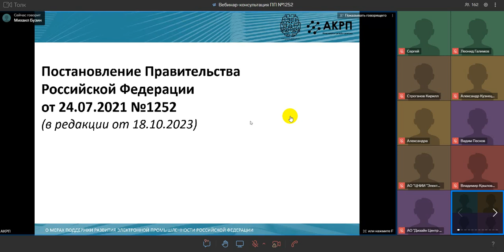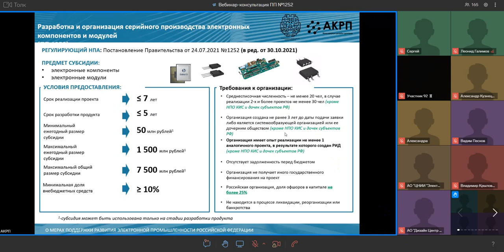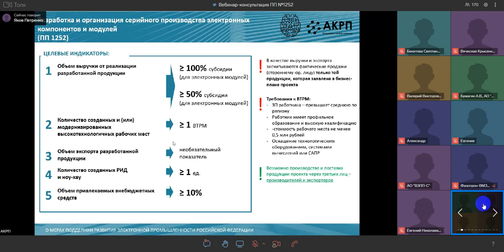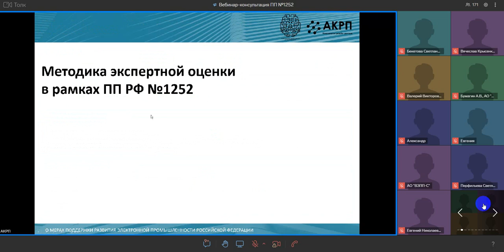Особенности условий конкурса на грант НИОКР для разработки ЭКБ и модулей ППРФ 1252 редакция 2023